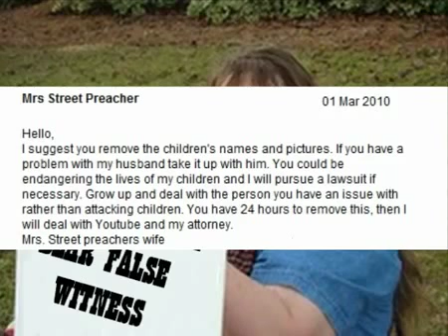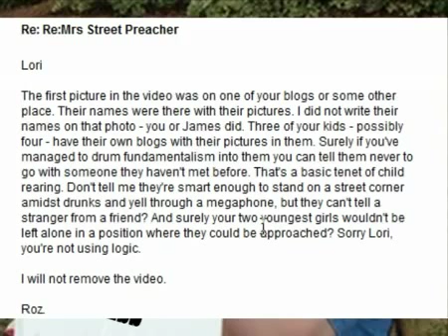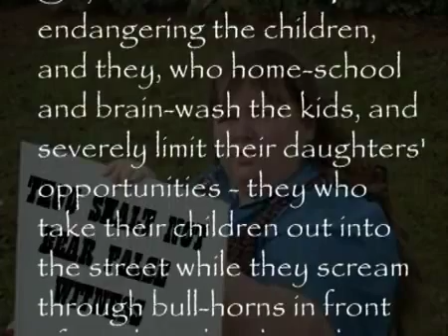AuntieD and UnpleasantPreacher's wife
I wonder about the etymology of "Lyman". Pathological liars in the family perhaps.

I find bible-thumping bigots utterly obnoxious, so I don't watch them. Nevertheless, AuntieDiluvian's video revealed enough about the behavior of this family to confirm my opinion that James' channel name is oxymoronic.

I doubt that Mr and Mrs Unpleasant were previously aware that attempts to unfairly censor an atheist channel will result in even greater exposure of theistic excesses. Now they know!

Please support AuntieDiluvian in this fight against the false DMCA made by James Lyman the very unpleasantpreacher and his wife.

It's all in the video - thanks' for watching. Oh - and if you want to read the story of the T-shirt incident mentioned in the exchanges...

The whole blog is full of delight!! Sodomites and fornicators are especially welcome.

Oh and his street preaching itinerary is available on the net too if anyone's interested - next big event planned is at the Kentucky Derby.